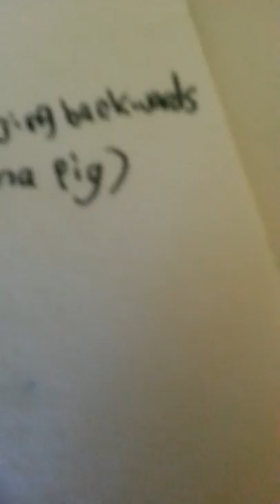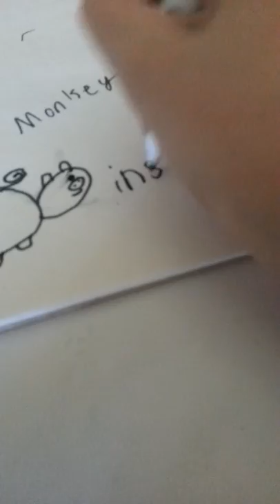Parry gripp draw 2